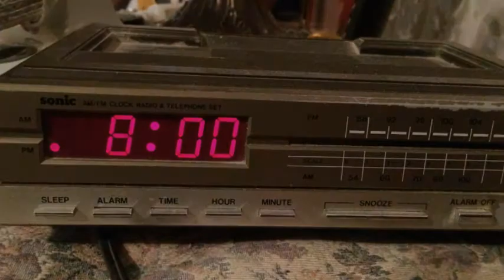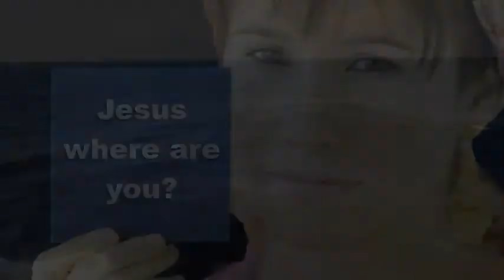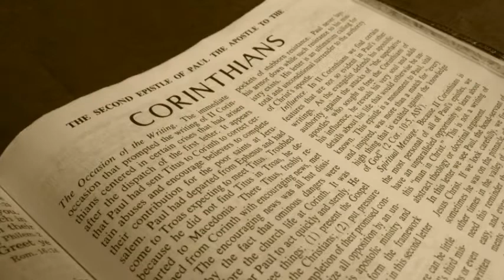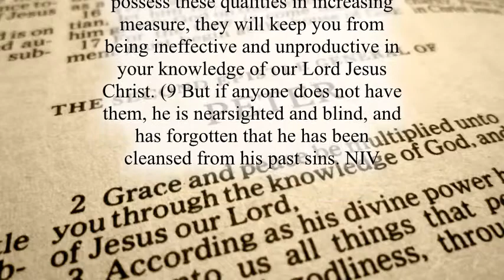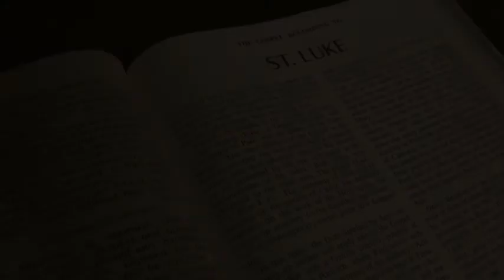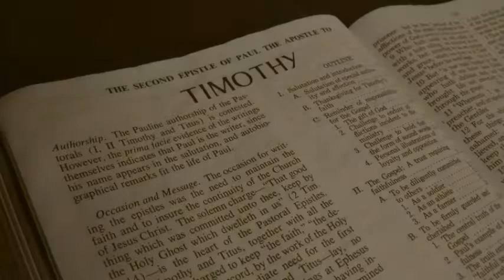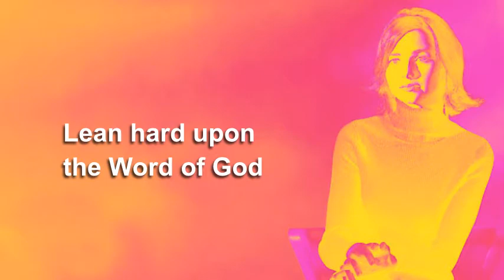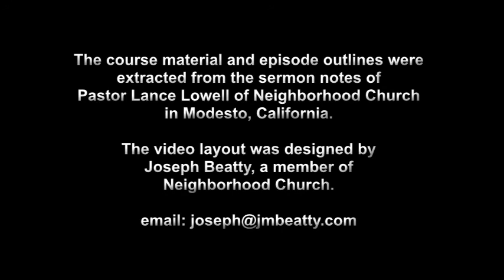Faith in the Fog #1 Feeling God